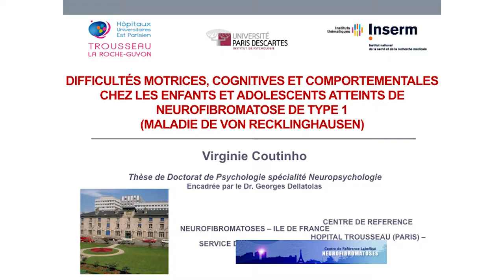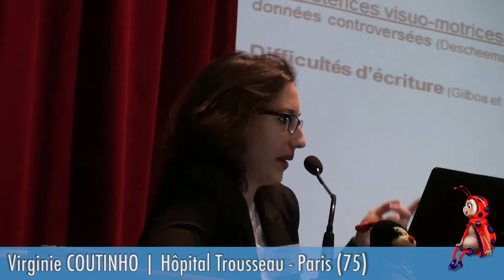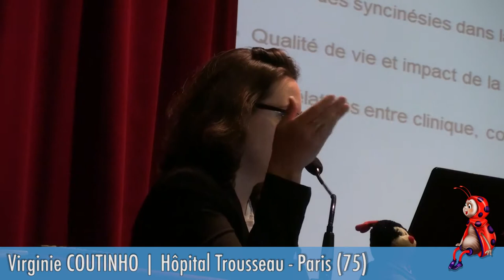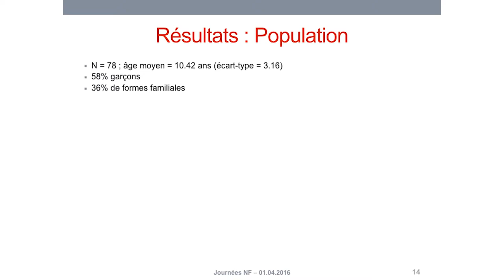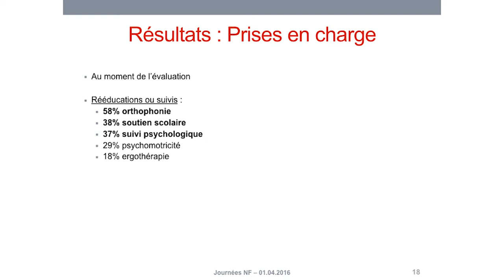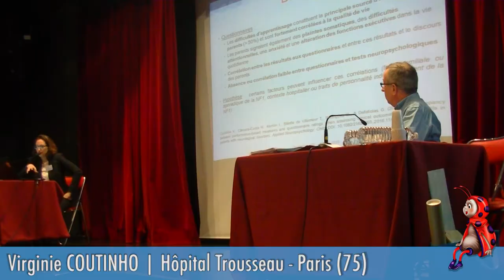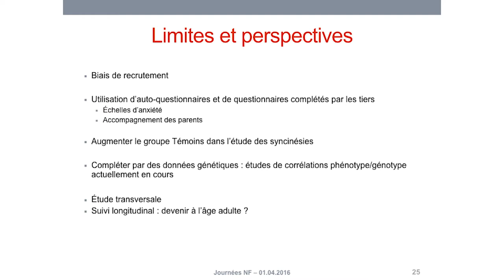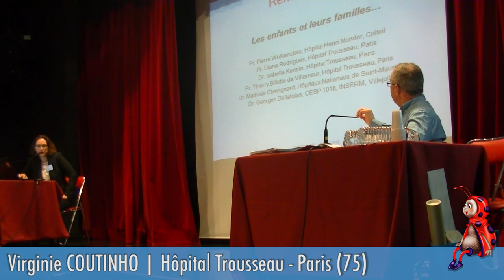Conférence de Virginie Coutinho - Journées NF - Paris 2016